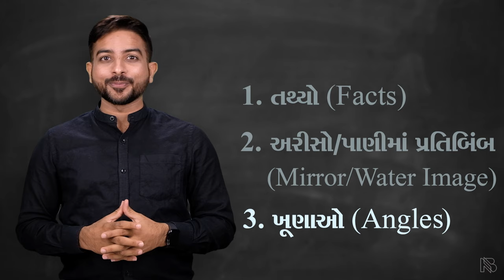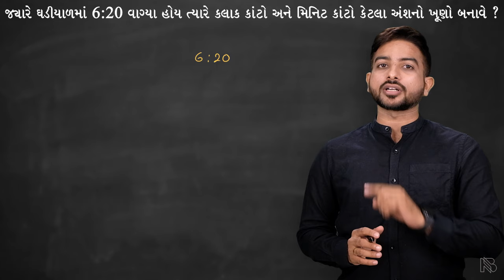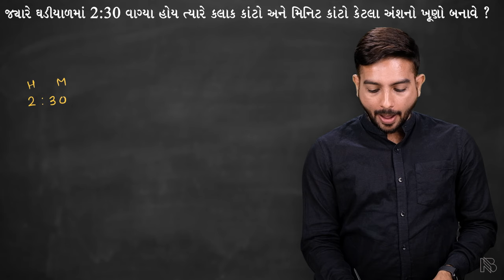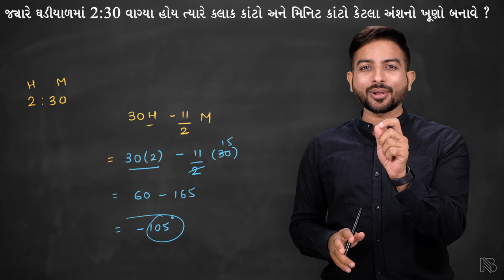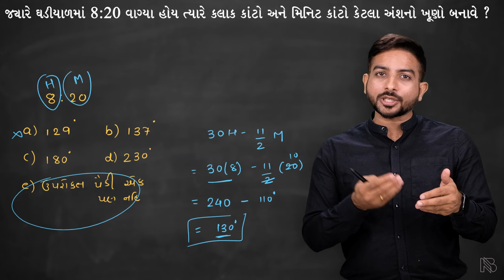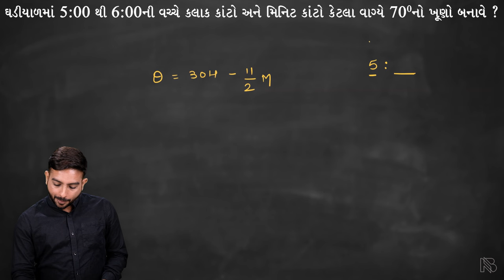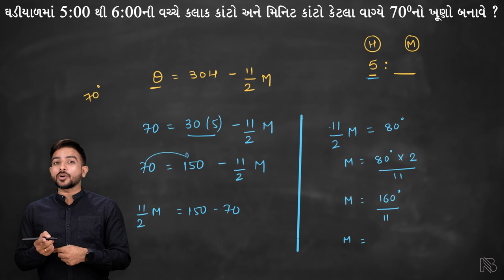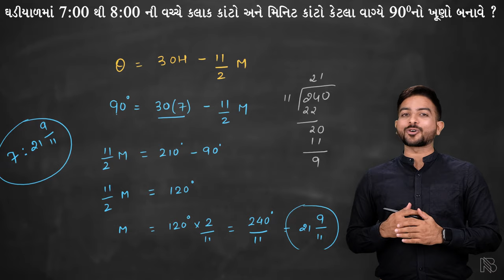Clock - Part 3 | ખૂણાઓ | Niraj Bharwad | Reasoning | CCE | PSI | GPSC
Books :
Maths :

Visit us :-
Plot / 1552,
Beside Iscon Gathiya Rath,
Sector - 6(A),
Gandhinagar.